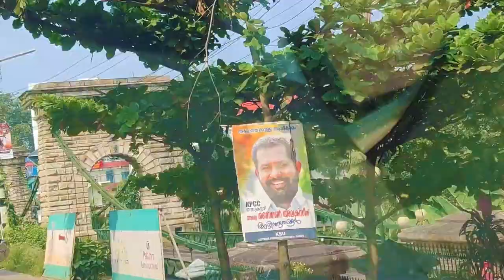ഞാനും എന്റെ എണ്ണപ്പനത്തോട്ടവും ||Trip to Oil Palm Factory || My first travel vlog || PART -2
Timing:
1) Intro :- 00:17
2) Detailing :- 1:00
3) Traveling :- 1:40

 Gadgets used:

 Laptop : ROG Strix G15 Electro Punk

Mouse : Strix Impact II Limited Edition

MOUSE (STANDER VERSION):

 Camera : OnePlus7pro

Phone holder and ball mount: